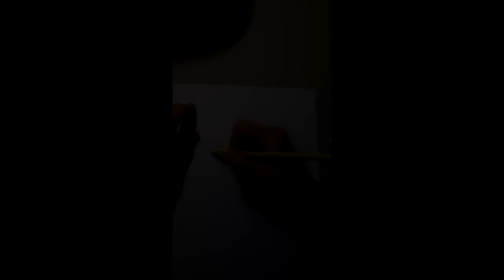How to draw Pokemon characters 3D -Psyduck - Full HD | Draw WTF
How to draw Psyduck 3D - funniest Pokemon character? Watching my video!
Follow me for more fun videos!!